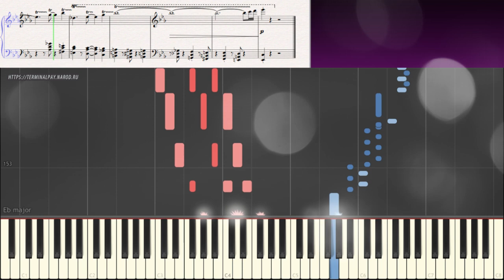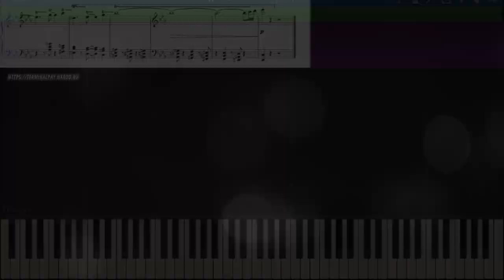Лирическое настроение - А. Цфасман (Ноты и Видеоурок для фортепиано) (piano cover)